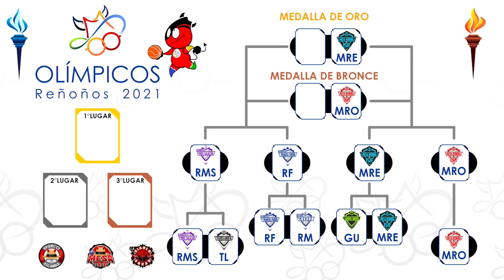Basquet Partido 5 Completo